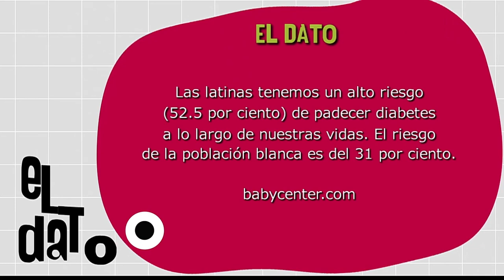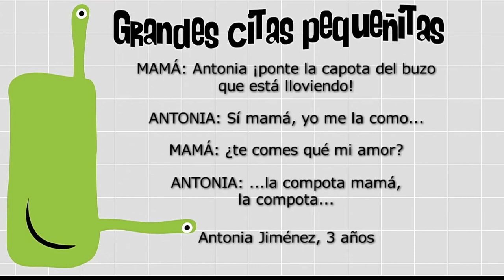Diabetes gestacional [Paso a Paso TV] Telemedellín